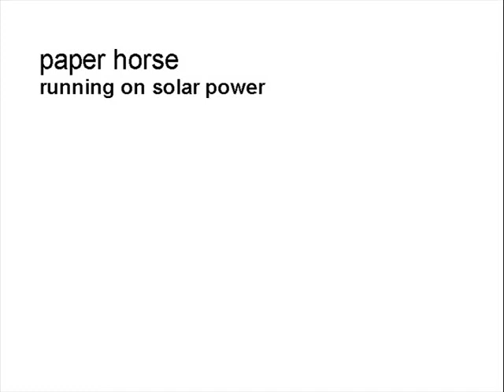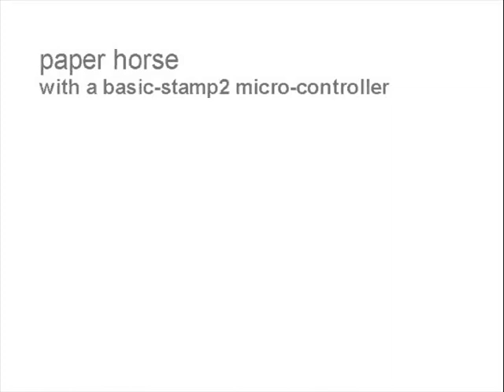Solar Powered Kinetic Animal Sculptures.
Development of my Eadweard Muybridge / Theo Jansen inspired kinetic paper animals. Featured are a solar powered horse followed by a horse and some Giraffes controlled by a Basic Stamp 2 micro-controller.

A kit version of the kinetic horse is now available for you to own. Follow the link for details: